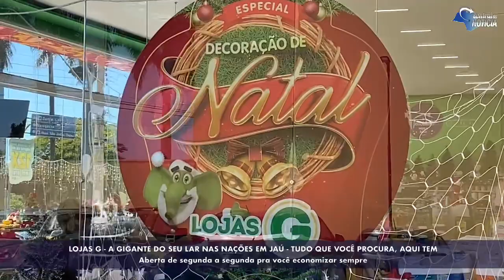Especial Decoração de Natal e Festival da limpeza e lavanderia é aqui na LOJAS G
Especial Decoração de Natal e Festival da limpeza e lavanderia é aqui na LOJAS G DA AVENIDA DAS NAÇÕES

Aberta de segunda a segunda pra te atender melhor -

Na GIGANTE do seu lar aqui na Avenida das Nações, você compra de segunda a domingo.

Avenida das Nações, em Jaú